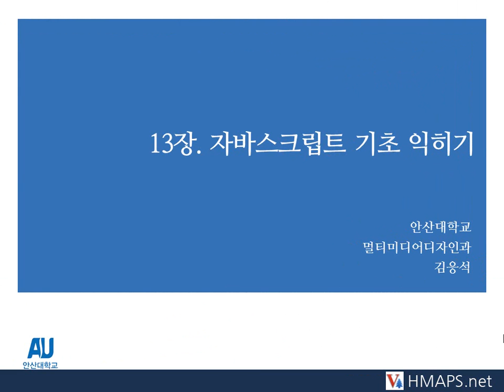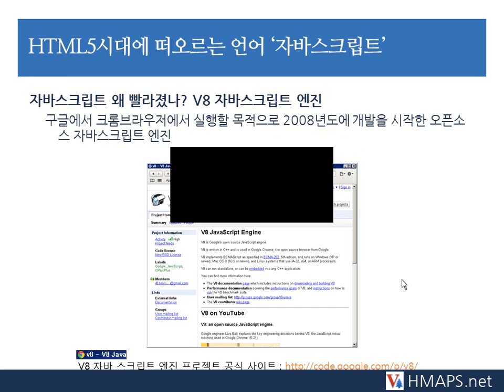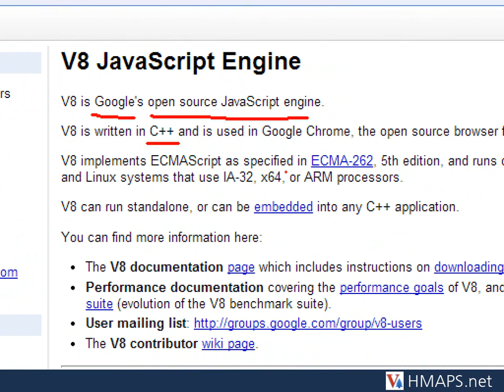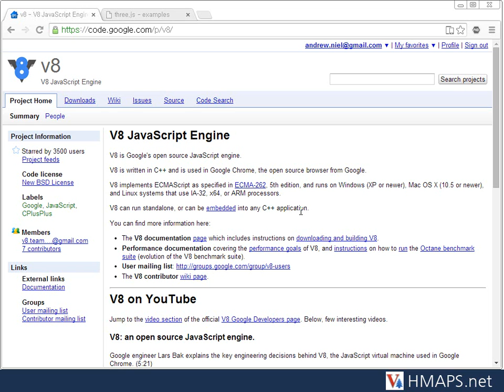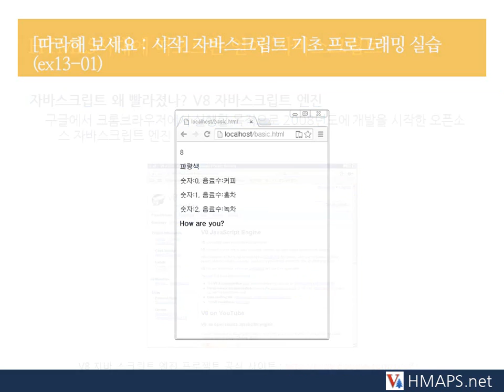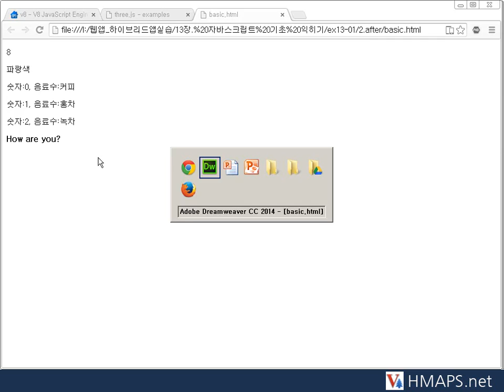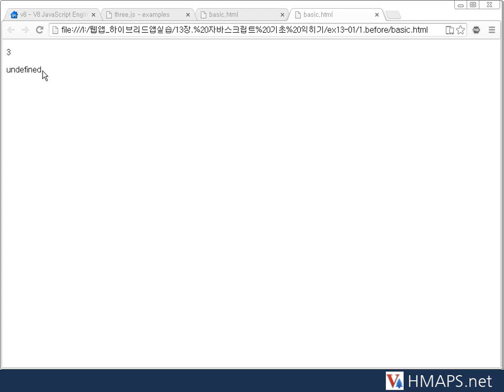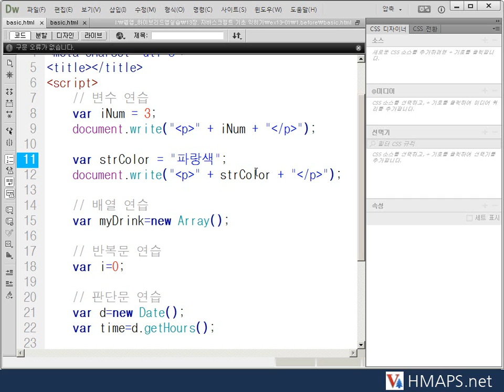13-1. 자바스크립트 이해_변수개념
Do it! 쉽게 배우는 웹앱&하이브리드앱 저자 직강 동영상 강의